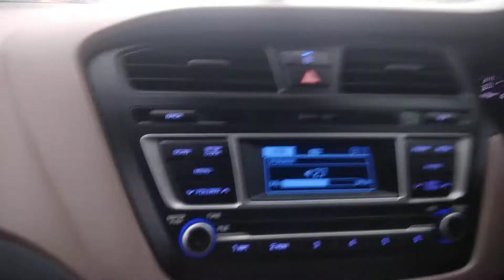Daru Band || Rainy Whether || Elite i20